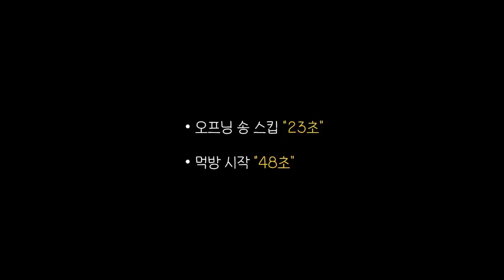엽떡 신메뉴 크림 트러플 4종 전부 먹어봤는데 제 원픽은요...! 리얼사운드 먹방| New cream tteokbokki EATING SHOW MUKBANG REAL SOUND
동대문엽기떡볶이 에서 신메뉴 크림맛, 매콤맛, 트러플크림맛, 트러플매콤맛이 출시 되었습니다. 뭘 먹어볼까 하다가 신메뉴라 4개 다 주문해서 먹어봤어요.  떡대신 분모자만 들어있는 분모자 떡볶이도 있는데 개인적으로는 그냥 떡볶이에 분모자사리를 추가해서 먹는게 가성비가 좋은 것 같네요.
저는 그냥 크림맛은 먹다보니 빨리 물리더라구요. 저는 매콤한맛 추천드립니다 ㅋㅋ

00:00 오프닝송
00:22 먹방시작